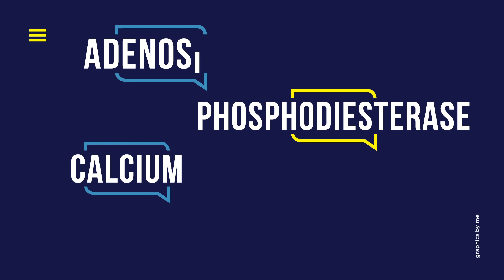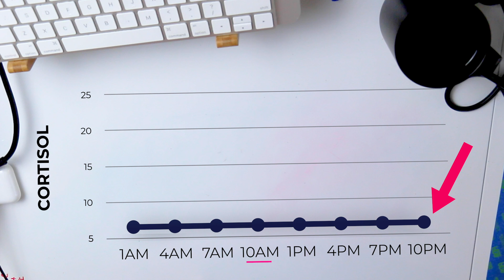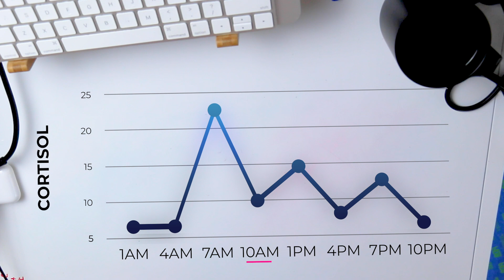When to DRINK Coffee - Scientist explains (time of day)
What is the best time of the day to drink coffee? Did you know that drinking coffee as soon as you wake up, isn’t actually that beneficial? When you wake up, you feel exhausted and groggy, but whether you have coffee or not, within 30 mins, you already feel awake enough to shower, get up, and get your day started, why? The beautiful stress hormone called CORTISOL. Caffeine and cortisol have similar physiological “awakening” effects on our bodies. Caffeine actually boosts Cortisol levels, amongst other things. Because cortisol peaks when we wake up, the effects of drinking caffeine immediately are partially negated. Instead if you wait till later when cortisol drops, you will feel the effects even more!
Let me know if you have tried this? There is some variation for each individuals so you will have to test it one. We don't know if this holds for shift work employees/night shifters but it would be interesting to know (seeing as so many healthcare workers love a good cup of coffee).

Still working on the editing! New here to Youtube! Let me know if you have feedback or recommendations!

Favorite Products/Camera Gear/Hair Products:

About:
Frank Cusimano PhD, a doctorate in Nutrition and Metabolic Biology, is passionate about all things science, art, medicine, nutrition, and fitness. As a sponsored athlete and nutrition expert, he is uniquely blending his understanding of biochemistry and human nutrition to optimize human performance and chronic disease prevention.